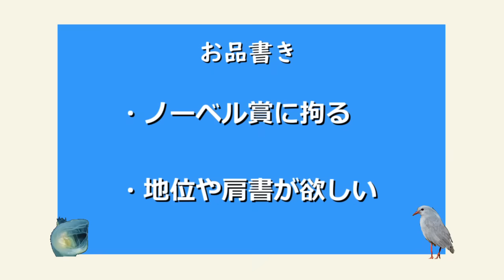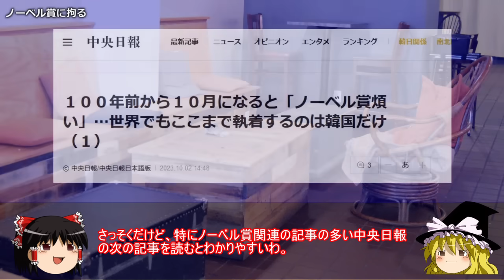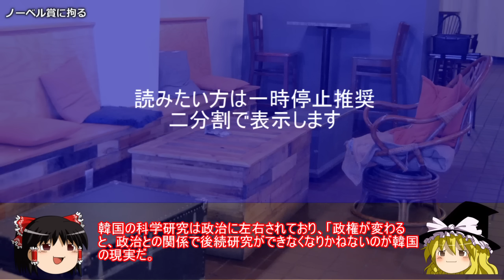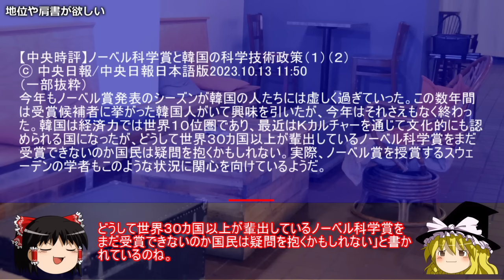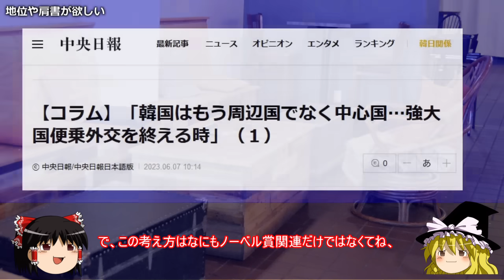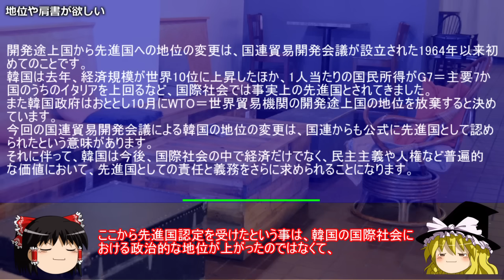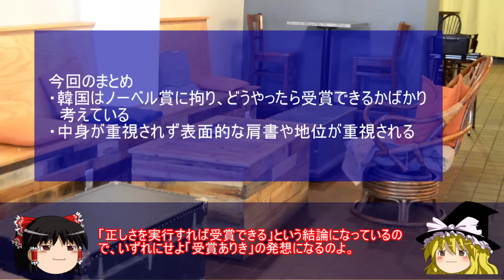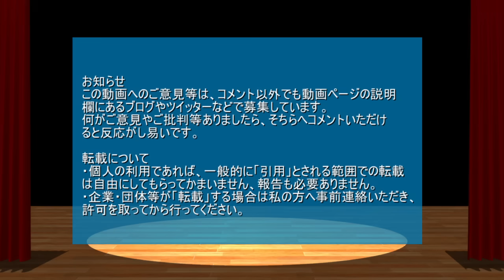【ゆっくり解説】韓国はなぜノーベル賞に拘る？ part1/2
さて、本日は毎年この時期になると騒がしくなる韓国について扱っていきます。

注意
・この動画は「日韓の価値観の違い」を扱っています

・うｐ主のスタンスは「価値観に善悪や優劣は存在しない」というものです

・相手が不法を働いているからとこちらが不法をして良い理由にはなりません

・自身の常識が相手にとっても常識とは限りません、「他者がそれを見たら
どう思うか」という客観性を常に持ちましょう。

・日常生活で注意する程度には言動に注意を心がけてください

・リクエストは原則受け付けていません

・引用ソースへのリンクが同時掲載のブログにあります

引用ソースと動画のテキストをブログ日韓問題（初心者向け）のほうへ掲載しています。